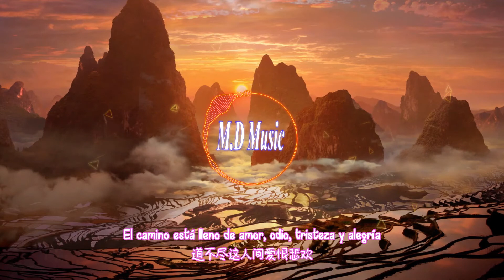A Record of a Mortal’s Journey to Immortality 2 - BGM Completo (Sub español)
Tema a escuchar: La juventud es extraordinario
Cantante: Morlin Liu
Letra: Yu Luo Xuan
Arreglista musical: Zhang Yan
Armonía musical escrita por: Yang Yi
Armonía musical: Yu Luo Xuan
Flauta: Ding Xiao Kui
Guitarra: Lao Guo Xian
Estudio de grabación: RaySound Studio
Grabación: Yang Yi @RaySound Zhao Jian Feng @RaySound
Mezcla musical: Yang Yi @RaySound
Productor: Zhang Yan @RaySound
Compañía productora: Wanwei Cat Animation
Compañía distribuidora: Childhood Film and Television Culture (Tianjin) Co. Ltd.

**Títulos alternativos**

English: A Mortal's Journey: The Beginning 2
Sinónimos: A Record of a Mortal's Journey to Immortality
Pinyin: Fanren Xiuxian Chuan: Fanren Feng Qi Tian Nan 2 / Fan Ren Xiu Xian Chuan: Fan Ren Feng Qi Tian Nan 2
Chino: 凡人修仙传之凡人风起天南 2